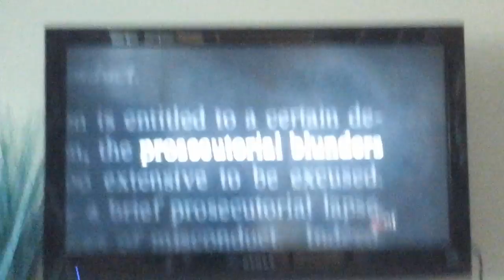Ohio discovery laws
Crazy scary